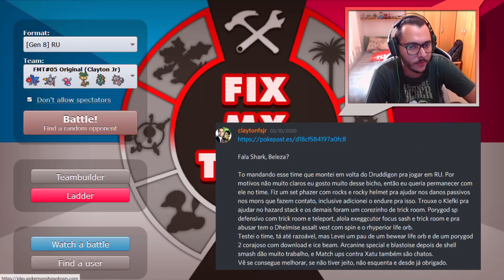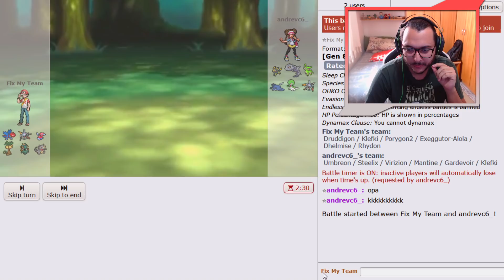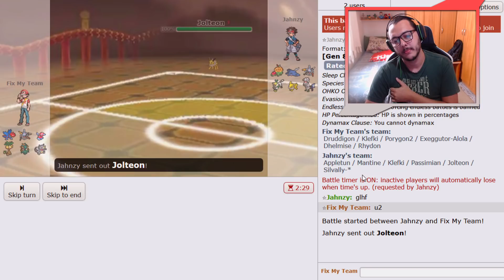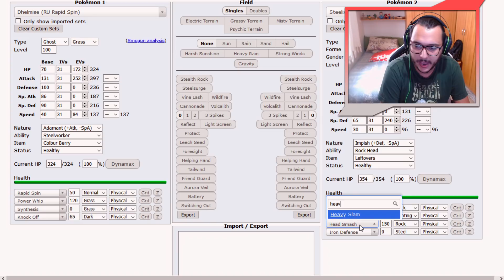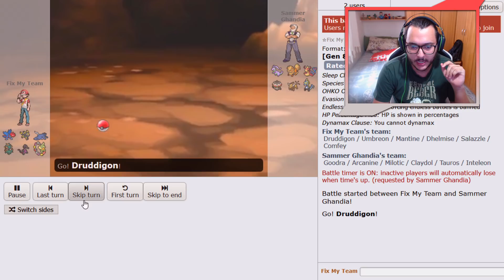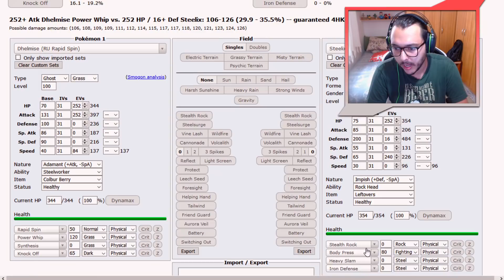FIX MY TEAM #05 - Clayton Jr. | SMOGON RU - Pokémon Showdown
Sejam bem vindos ao FIX MY TEAM! Quadro do canal onde vocês mandam times que acham que merecem melhorias, e eu tento ajudá-los.

Essa semana, a pessoa escolhida foi: Clayton Jr.!

Para participar basta deixar nos comentários do chat lá do Discord do Fix My Team o time no formato do Pokémon Showdown, uma explicação de qual a ideia do Time e se você quer manter alguma coisa nele ou não.

★ Instagram do Canal:
▶ sharktuxaoficial